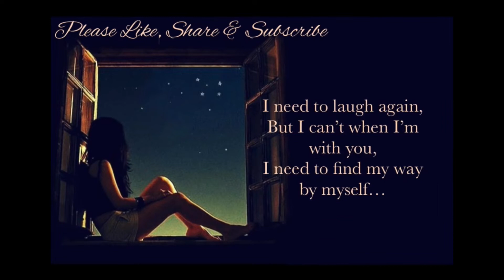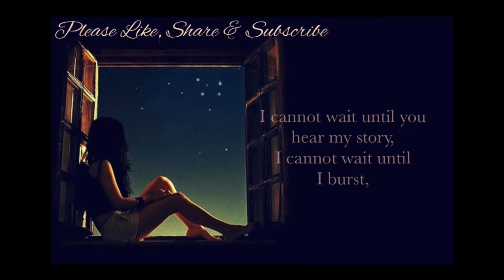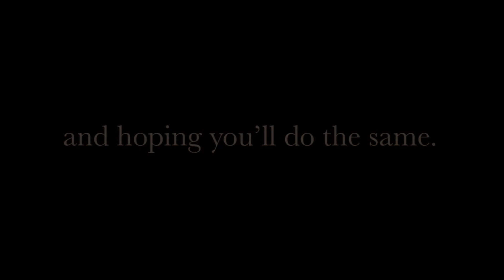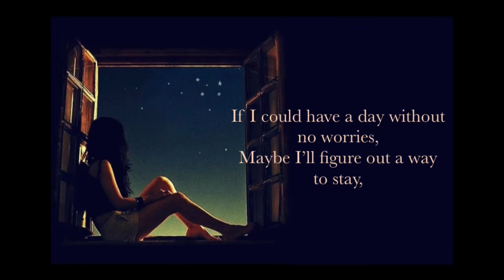A Way to Stay by Loving Caliber/Lauren Dunn Lyric Video. The Sentimental Idiot 💚🤍❤️